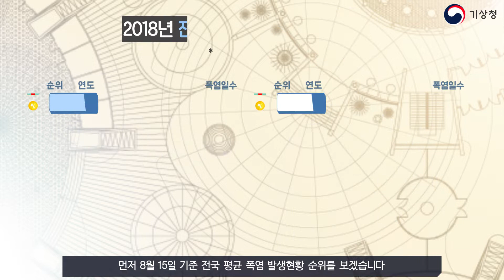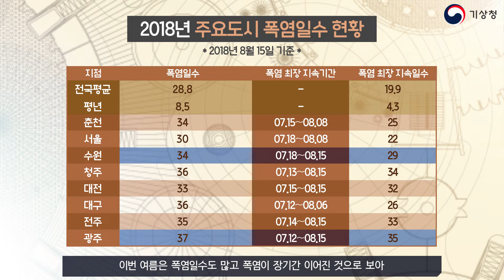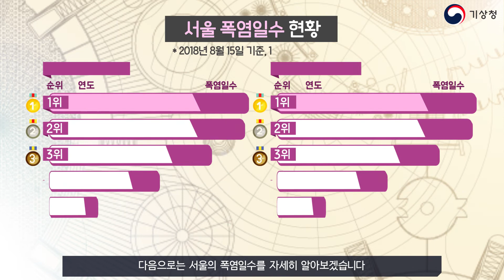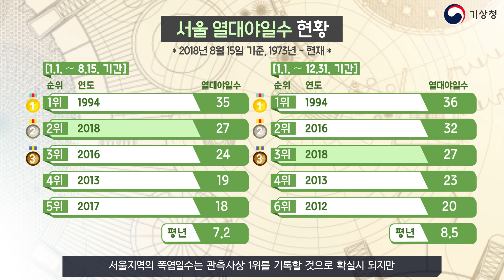[숫자로보는날씨] 서울 폭염일수 관측 이래 1위 기록!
-서울 폭염일수 관측 이래 1위 기록

여러분 안녕하세요? 기상청 날씨ON의 김은지입니다
장기간 더위가 이어지고 있습니다
폭염일수와 열대야 일수가 모두 역대 1위를 넘어서고 있는데요
그래서 이번 숫자로 보는 날씨에서는 2018년 8월 15일 기준 폭염일수와 열대야 일수에 대해 알아보겠습니다 함께 보시죠!

먼저 8월 15일 기준 전국 평균 폭염 발생현황 순위를 보겠습니다
1월부터 8월 15일까지 폭염 발생현황 순위를 살펴보면 1위는 2018년, 올해입니다 폭염일수가 28.8일 인데요
2위는 1994년도로 27.3일입니다
올해가 1994년을 넘어서서 1위를 하기 시작한 날은 8월 12일인데요
그 뒤로도 계속 폭염이 이어지면서 1위를 달리고 있습니다
다만 1월 1일부터 12월 31일 기준으로는 아직까지 94년도가 1위를 차지하고 있는데요
남은 여름이 끝나기 전까지는 순위 변동이 더 있을 수 있다는 점 참고하시기 바랍니다

그렇다면 8월 15일 기준 주요도시의 폭염일수 현황은 어떨까요?
1위는 광주로 37일을 기록했습니다
2위는 대구와 청주가 36일을 기록했고 3위는 전주가 35일을 기록했는데요
폭염이 계속 이어진 지속일수는 순위가 조금 다릅니다
폭염 최장 지속일수를 보면 1위는 광주로 35일의 폭염 최장 지속일수를 보였고 2위는 청주가 34일 3위는 전주가 33일을 기록했습니다
이번 여름은 폭염일수도 많고 폭염이 장기간 이어진 것으로 보아 더위를 견디기 힘든 여름이었다고 할 수 있겠습니다

이번에는 전국 평균 열대야일수 현황을 살펴보겠습니다
먼저 1월 1일부터 8월 15일까지 순위를 보면 1위는 1994년으로 16일의 평균 폭염 열대야 일수를 기록했고요
2위는 2018년으로 15.7일을 기록했습니다 3위는 2013년으로 13일을 기록했는데요
전국 평균 열대야일수는 지난 8월 8일 12.6일을 기록하며 동일기간 대비 1위로 올랐다가
이후 열대야 지역이 줄어들면서 순위가 내려가면서 8월 15일 기준으로는 2위로 내려섰습니다
1월 1일부터 12월 31일까지, 연도로 살펴봤을 때 올해는 15.7일로 3위고, 1994년과 2013년이 1위와 2위를 차지했습니다

다음으로는 서울의 폭염일수를 자세히 알아보겠습니다
1월 1일부터 8월 15일까지의 기간을 기준으로 2018년이 30일로 1위를 기록했습니다
1월1일부터 12월 31일까지, 연간 순위를 비교해봐도 1위인데요
올해 서울은 관측사상 가장 많은 폭염일수를 기록할 것으로 예상됩니다

서울의 열대야일수는 조금 다른데요
1위는 1994년도로 35일이고 2018년은 27일로 2위입니다
연간으로 비교해봤을 때 1위인 1994년과는 조금 차이가 있는데요
서울지역의 폭염일수는 관측사상 1위를 기록할 것으로 확실시 되지만, 열대야일수는 조금 더 지켜봐야 할 것으로 보입니다

장기간 무더위가 이어지고 있는데요
건강을 잃지 않기 위해서는 수분섭취를 잘해주시고 폭염영향정보와 폭염 대응 요령을 참고하시기 바랍니다
지금까지 기상청 날씨ON 김은지였습니다